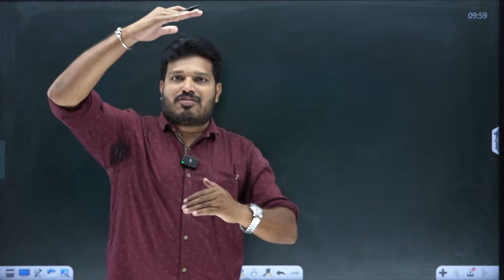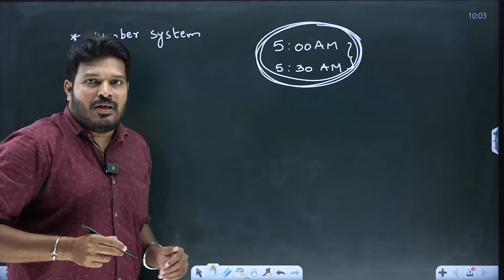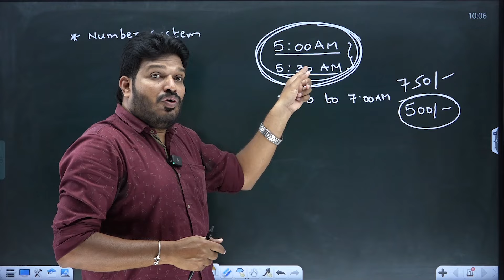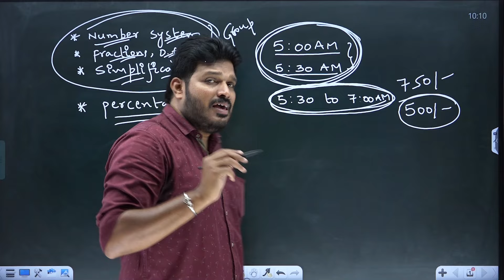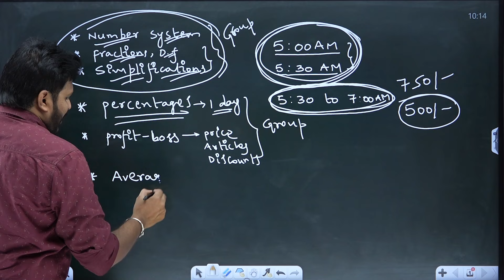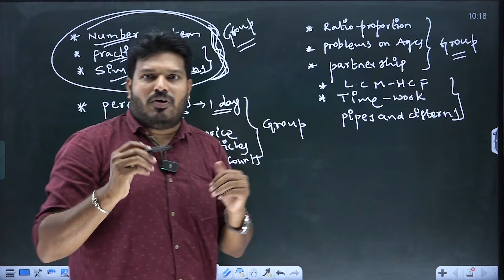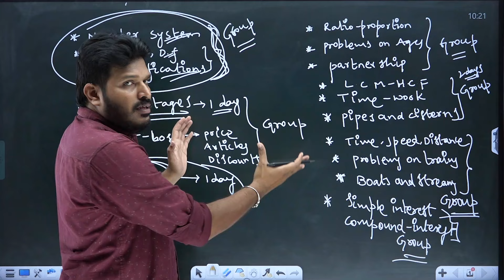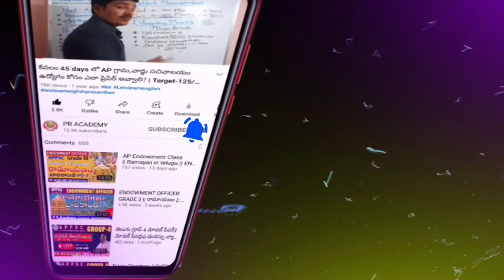RRB ARITHMETIC 30 DAYS PREPARATION PLAN || Arithmetic Preparation Plan💥ఇలా ప్రిపేర్ అయితే జాబ్ పక్కా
✍️ WATSAPP LINK
TELENGANA JOBS  AND CENTRAL JOBS
✍️ WATSAPP LINK
AP JOBS AND CENTRAL JOBS
rrb ntpc preparation plan in telugu
rrb ntpc preparation plan
group d preparation plan in telugu
ntpc preaparation plan in telugu
rrb ntpc 2024 preparation
ibps rrb po preparation strategy
ibps rrb preparation for beginners
rrb alp preparation
rrb ntpc study plan
ibps rrb arithmetic questions
rrb ntpc preparation maths
ibps rrb arithmetic
arithmetic maths
ibps rrb arithmetic classes
rrb je cbt 1 preparation
arithmetic classes in telugu
rrb je maths classes in telugu
rrb je 2019 maths classes in telugu
rrb maths classes in telugu
maths classes in telugu
alp maths classes in telugu
rpf maths classes in telugu
reasoning classes in telugu
rrb group-d maths classes in telugu
rrb je maths in telugu
competitive maths classes in telugu
rrb arithmetic classes in telugu
rrb alp arithmetic classes in telugu
rrb ntpc maths classes in telugu
preparation plan for rrb je in telugu
rrb je biology preparation plan in telugu
rrb je 2024 notification telugu
rrb je syllabus mechanical engineering
rrb je preparation strategy telugu
rrb je syllabus 2023